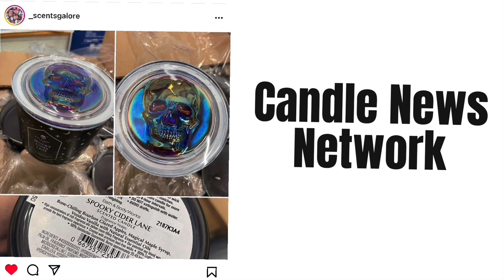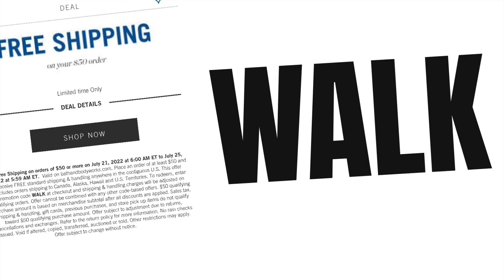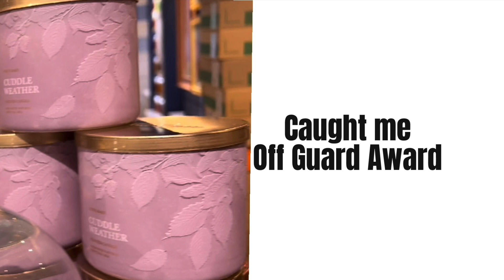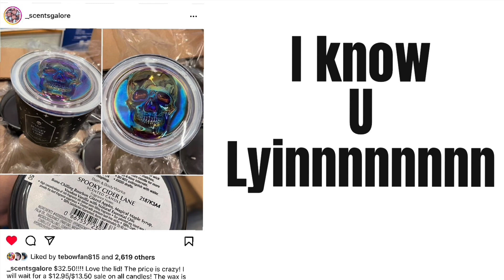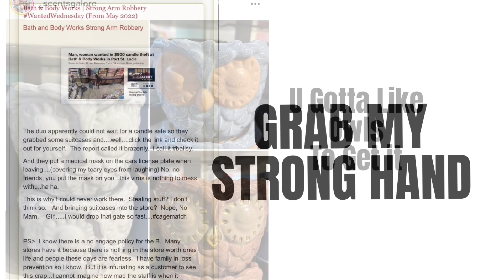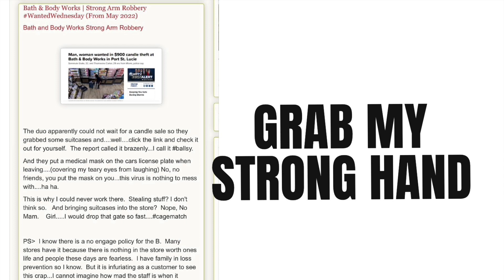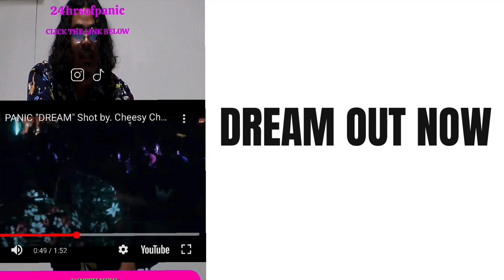BATH & BODY WORKS DAILY DEALS ! 32.50 CANDLES ! NEXT WEEK SALES ANNOUNCED +YOU CANT SILENCE ME TODAY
Idk what happened with the first one but we back lol

Get $50 when you make your first purchase with Affirm by 10/12/2021.

BATH & BODY WORKS DAILY DEALS ! 32.50 CANDLES ! NEXT WEEK SALES ANNOUNCED + MORE